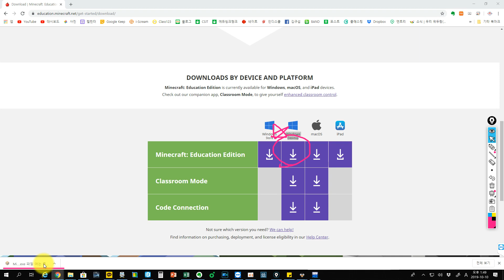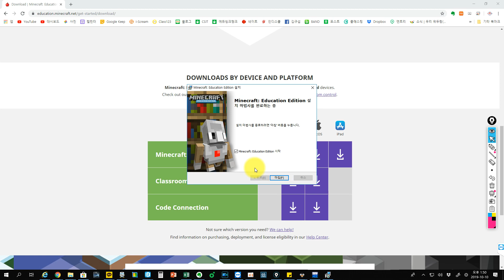마인크래프트 에듀케이션 MINECRAFT EDUCATION 에디션 다운로드 설치 방법